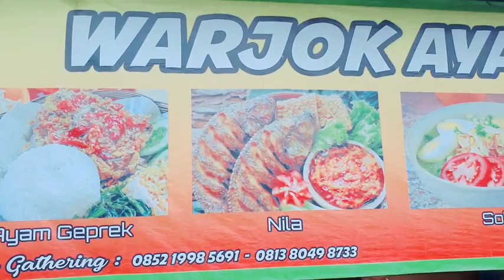Bu aida💞💯‼️Marah marah kelaperan pengen makan soto ayam ⁉️Mengintip kegiatan saniah di yayasan 🛑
mohon do'a dan dukungan nya agar kami bisa mendirikan yayasan jiwa berseri lebih cepat.

karena membutuhkan dana yang banyak, barangkali temen2 ada rejeki lebih dan bisa bantu berdonasi untuk membangun bisa transfer ke rekening:

BRI            : an. YAYASAN JIWA BERSERI
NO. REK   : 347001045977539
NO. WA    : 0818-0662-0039